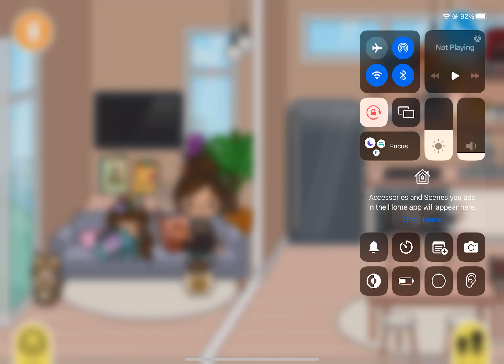Going to the bun bun bakery ❤️🌺